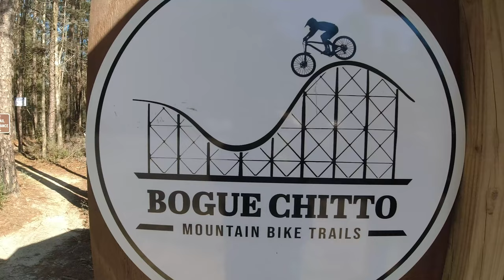Bogue Chitto State Park: Funduro/Shredfest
It was a fun day on the bike! A sweet mini enduro and a jump contest. I did not partake in the jumping,lol. Im not there yet. The guys at Norba and Dirt Coaster put on a fun event!

SHIRTS!